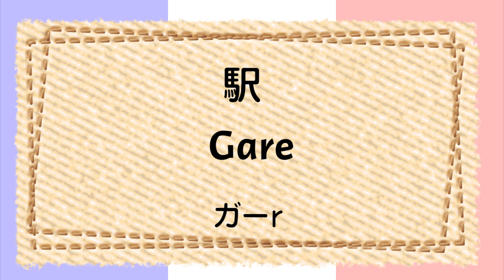46,フランス語 単語 施設の名前 français初級～フランス語聞き流し～施設の名前～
消防署や学校、駅など